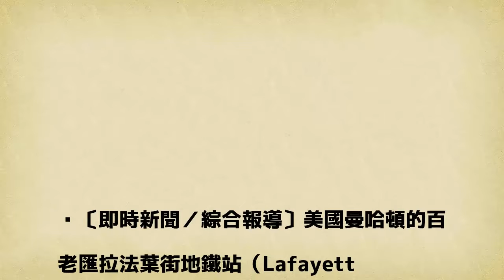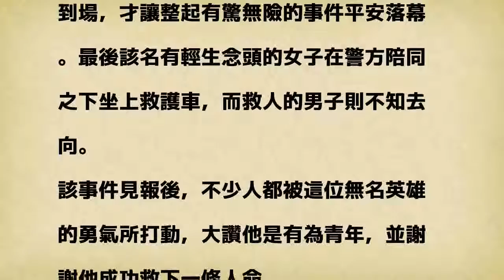又勇又暖！地鐵男爬上6米高梁柱 勸下欲輕生女子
〔即時新聞／綜合報導〕美國曼哈頓的百老匯拉法葉街地鐵站（Lafayette Avenue）當地時間週六（26）日，一名女子爬到站內的橫樑上企圖自殺，但隨後被一名男子「親自救下來」，事件曝光後不少民眾都被該男子的英雄事蹟所感動。

發表評論評論如下。